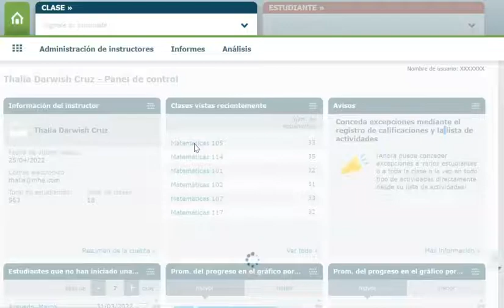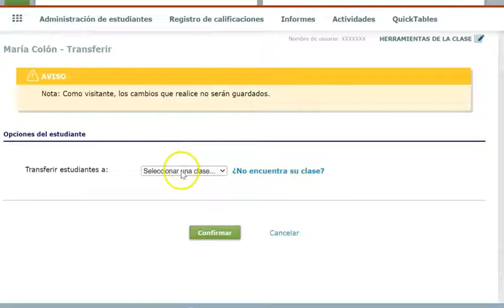ALEKS | ¿Cómo transferir estudiantes (de forma grupal o individual)?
Le mostramos brevemente las dos formas que ALEKS ofrece de mover estudiantes de una clase a otra.